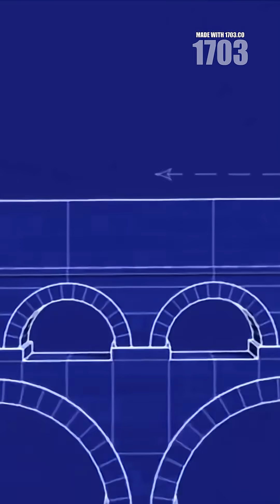Roman Aqueducts: The Ancient Engineering Marvel That Changed History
🏛️ Journey through ancient Rome's most revolutionary innovation—aqueducts! Discover how these engineering marvels transported millions of gallons of water using nothing but gravity and precise mathematics. Marvel at arch designs so perfect they've stood for 2,000 years! From transforming public health to enabling massive bath complexes, these structures made Rome's unprecedented growth possible. Your modern tap water? Thank the Romans!